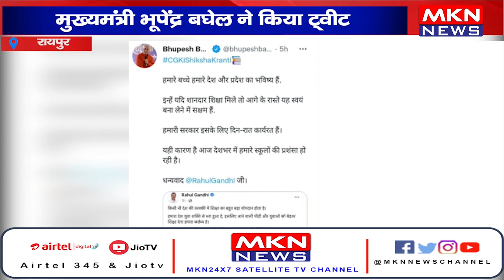रायपुर- मुख्यमंत्री भूपेंद्र बघेल ने किया ट्वीट, हमारे बच्चे हमारे देश का भविष्य है।